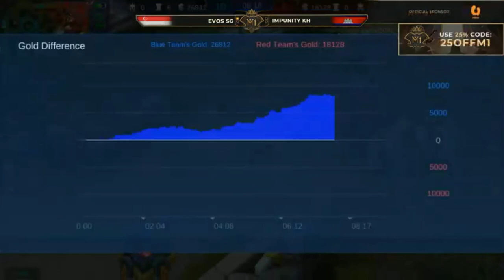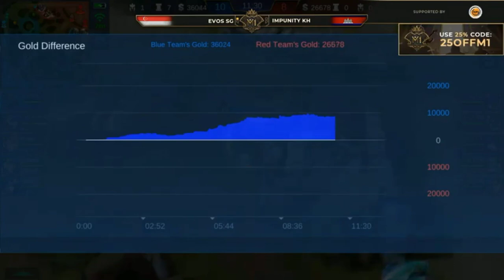IMPUNITY KH VS EVOS SG MATCH 2 MLBB WORLD CHAMPIONSHIP 2019 (M1)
IMPUNITY KH VS EVOS SG MATCH 2 M1 MLBB WORLD CUP

Finally, the groups for the MLBB World Championship 2019 (M1) have now officially been set. The group stage, which will take place from 11 - 14 November, will embark an exciting journey for the 16 best teams in the world. 8 teams will qualify to Playoffs and will make their way in to the Grand Finals from 15 - 17 November 2019.

Group Stage: 11 November 2019

Group A
EVOS Esports (Singapore)
RRQ (Indonesia)
Impunity KH (Cambodia)
VEC Fantasy Main (Vietnam)

m1 mobile legends tournament
mlbb world championship 2019
m1 world championship
m1 world cup
m1 world championship 2019
m1 mobile legends
m1 world tournament
m1 2019